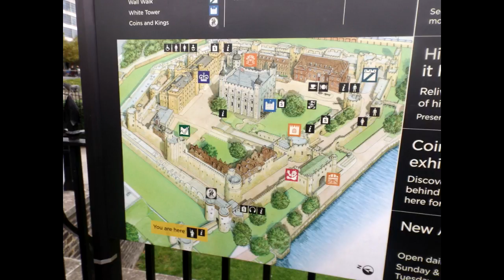Información Turística de Londres ''Torre de Londres'' Chester enseña capítulo 6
ChesterClub! es nuestra página en facebook!
Gracias por seguir apoyando y queriendo el canal.